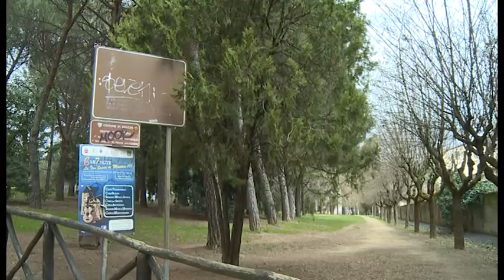Arezzo, degrado. Gli "Amici del Pionta": "il parco così da molti anni"